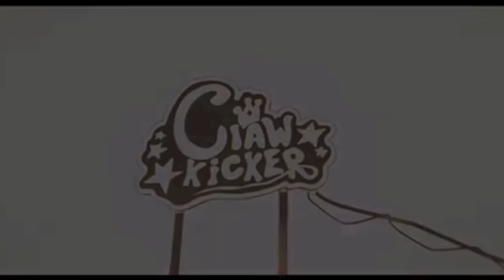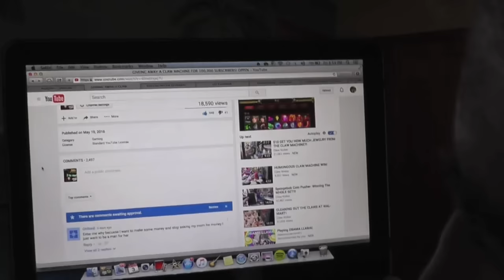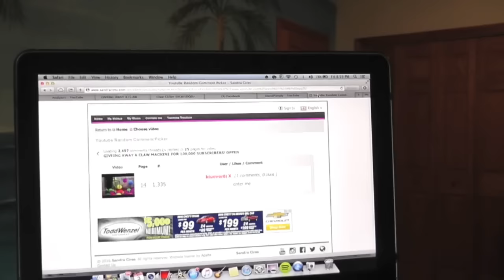GIVEAWAY WINNER+ IPOD TOUCH GIVEAWAY!